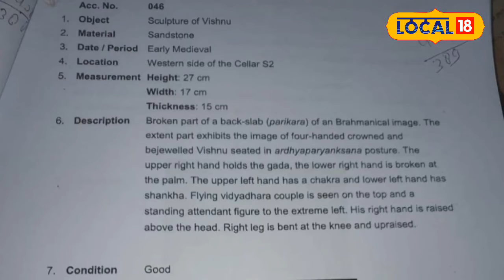Gyanvapi Case : भारतीय संत समिति की यह है मांग, मुस्लिम दिल बड़ा करें!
Gyanvapi ASI Survey Report: Advocate Eklakh Ahmed of the Muslim side said that some of the things that came out in the court commission proceedings are also in the ASI report.

Gyanvapi ASI Survey Report: मुस्लिम पक्ष के वकील एकलाख अहमद ने बताया कि कोर्ट कमीशन की कार्यवाही में जो कुछ चीजें सामने आई थी वहीं चींजे एएसआई की रिपोर्ट में भी है.